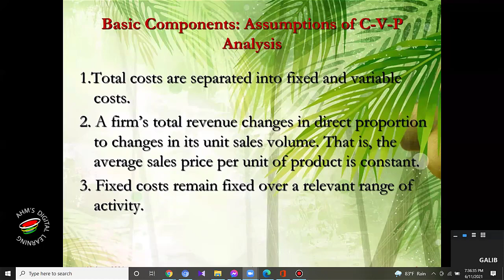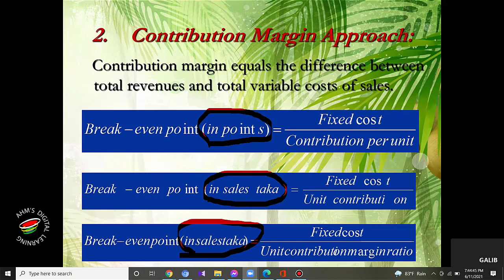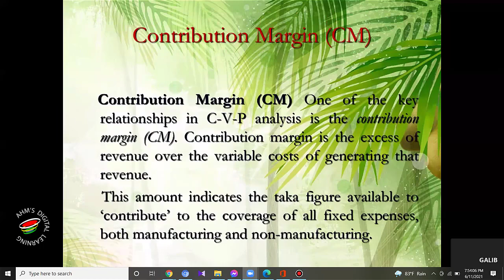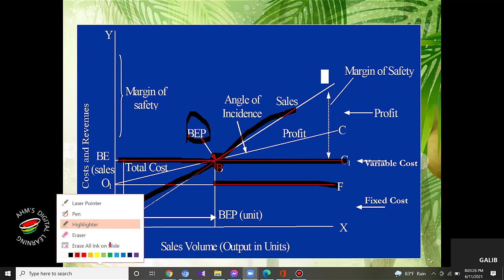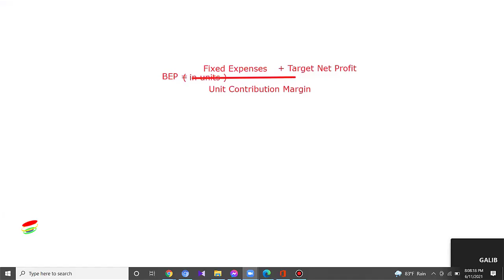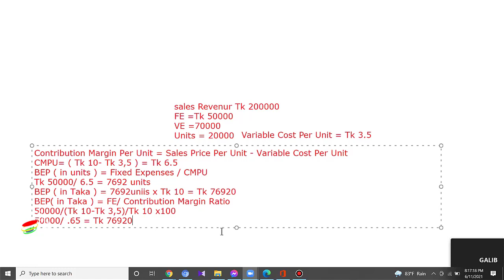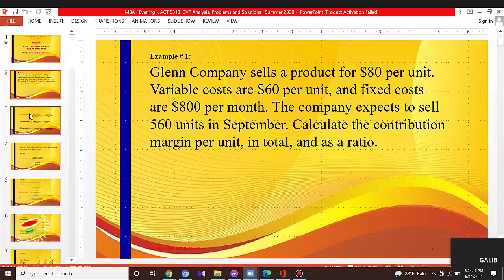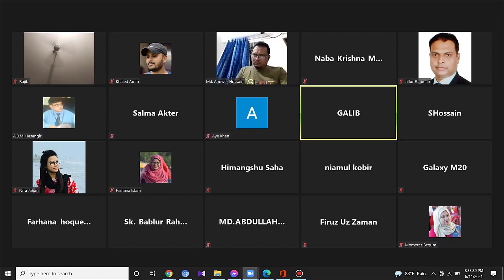MBA 3309 : Management Accounting, Lecture 10